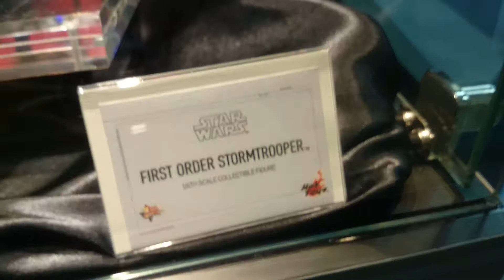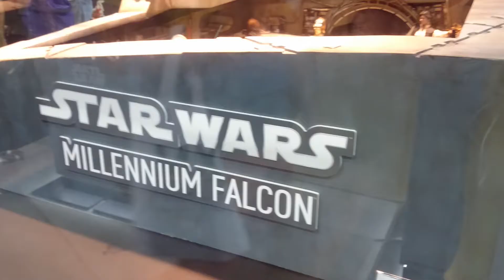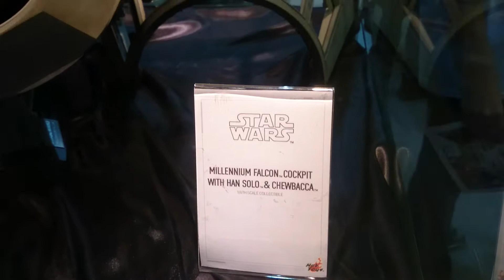Hottoy @ STGCC 2015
Singapore toy game comic convention 2015